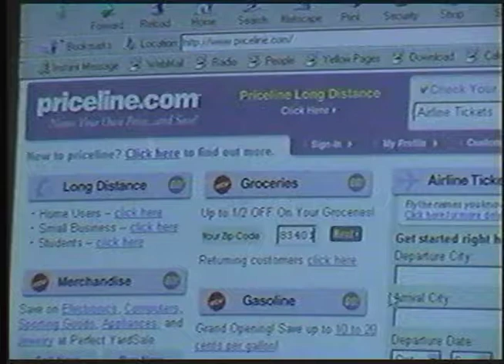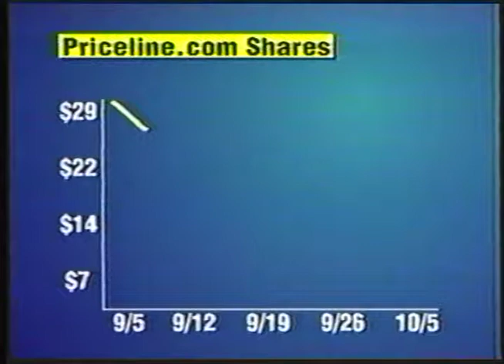Priceline.com for Gas -Local NEWS 8 (2000)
Priceline.com's offering discount prices for gas may be coming to an end.